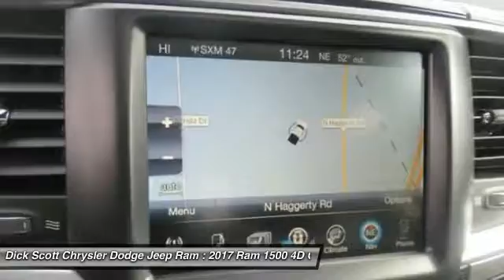2017 Ram 1500 Plymouth MI R177076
2017 Ram 1500

684 W. Ann Arbor Road

Don't miss this 2017 Ram 1500. It's equipped with Automatic transmission and features a  exterior. With  miles, You'll want to take this 4d crew cab home. Make a great choice today.